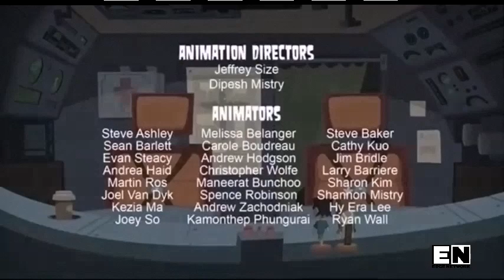Edge Network Closedown (July 25th, 2019)